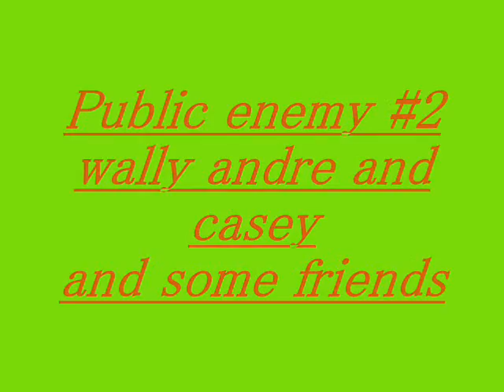public enemy #2 andre wally casey nino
tite dog